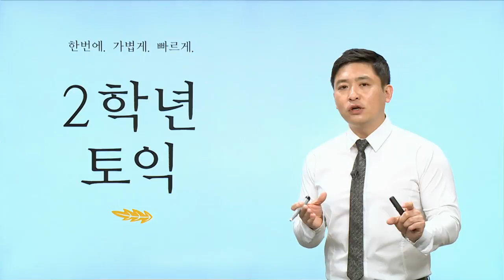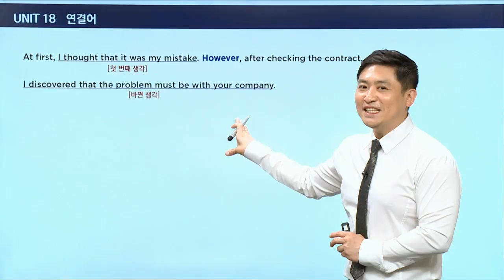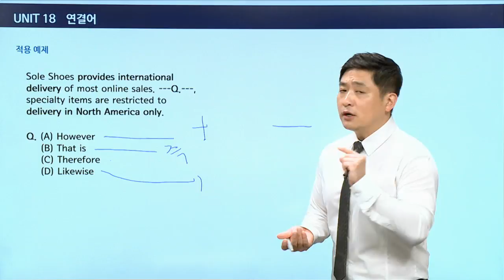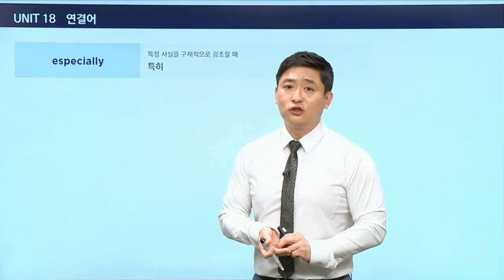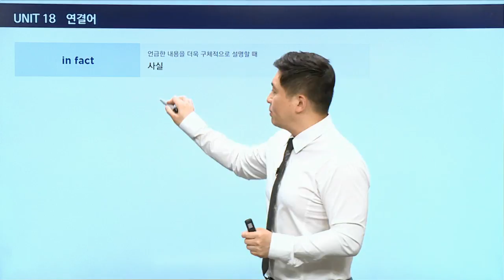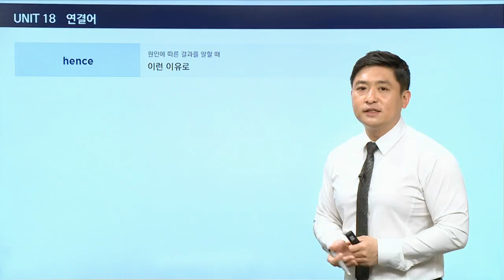[2학년토익 핵강의] 1권 - 38 / PART 6&7 연결어 / 핵심 RC 표현 – 이용재